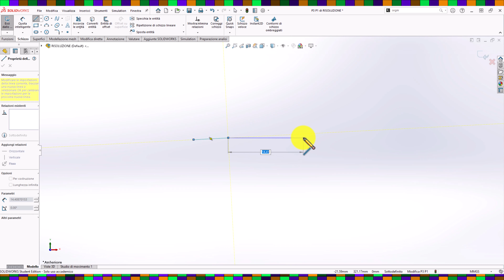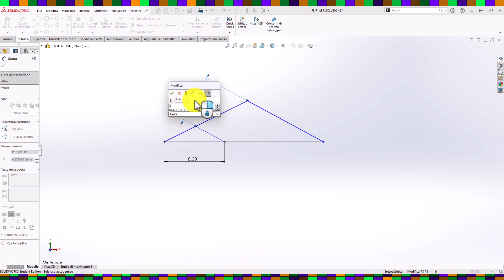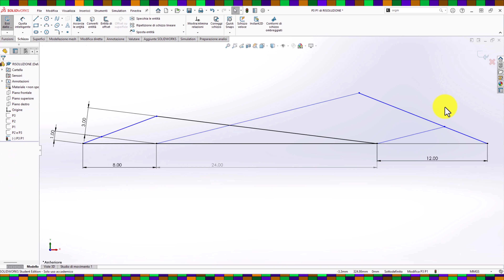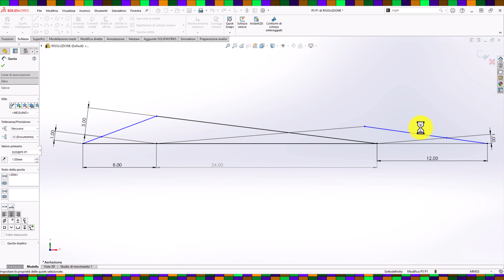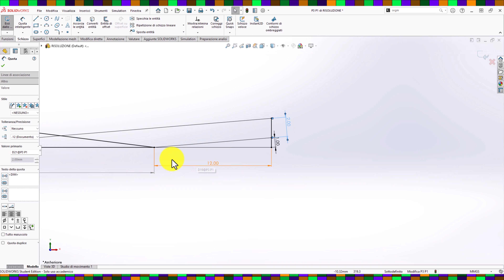teorema di talete equilibrio ai